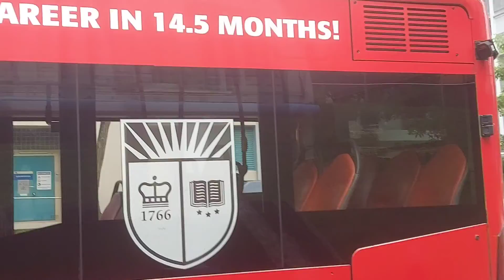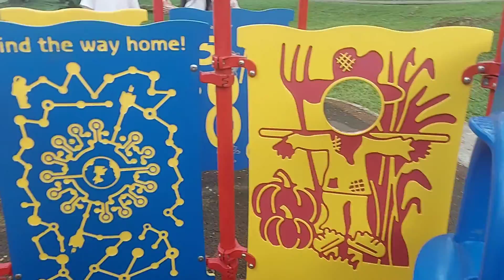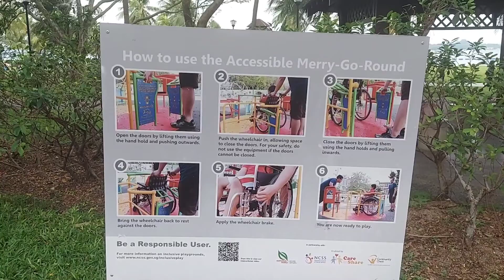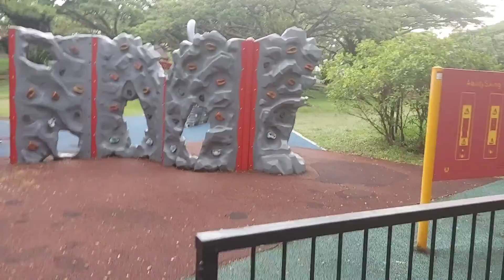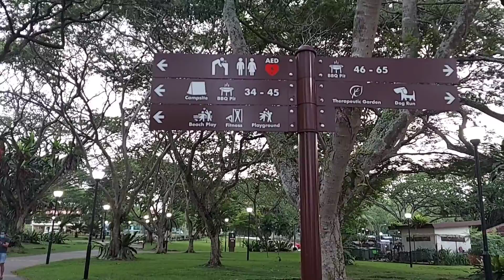Complete trip of Pasir Ris Park,Singapore